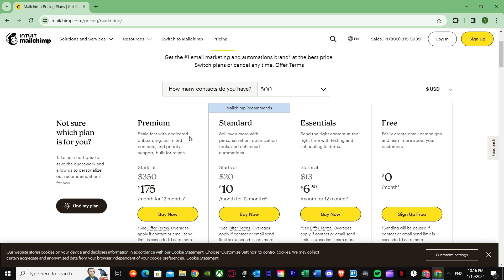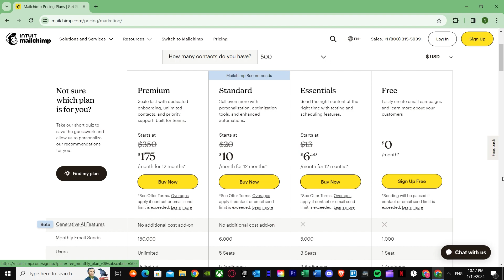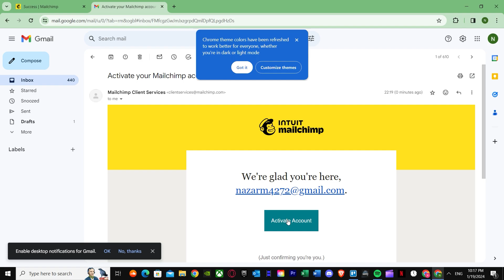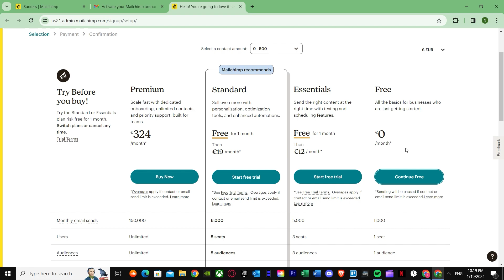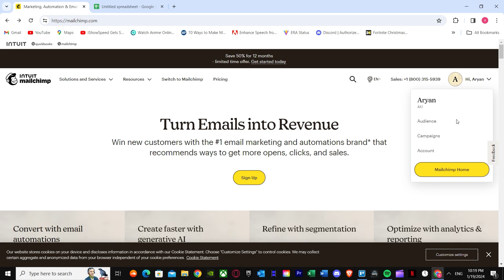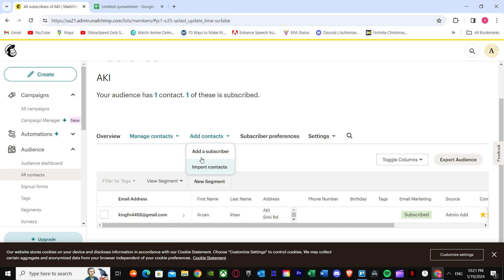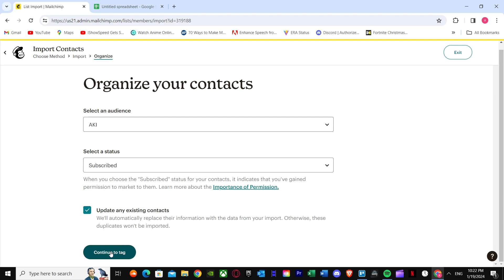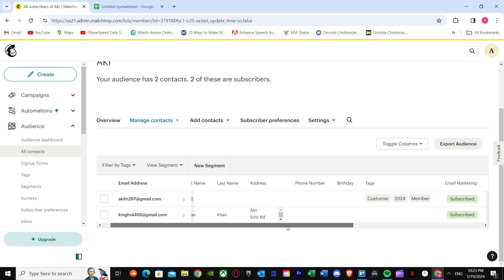How to Add and Import Contacts on Mailchimp | Mailchimp Contact Tutorial (2025)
If you are looking for a video about how to add and import contacts on Mailchimp, here it is!
This video is a Mailchimp Contact Tutorial.